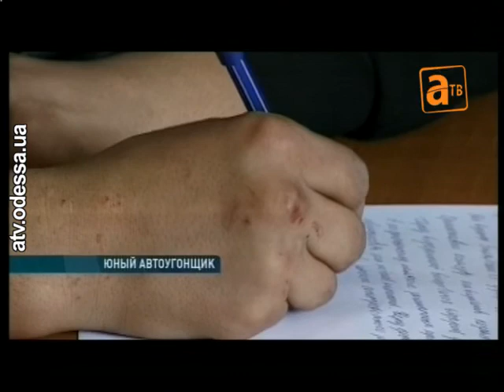Ночные «покатушки» грозят подростку лишением свободы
Ночью в Одессе гонялись за несовершеннолетним автоугонщиком. Студент одного из одесских вузов угнал старенький советский «Москвич» и пытался скрыться на нём от патруля ГАИ. Погоня закончилась аварией на улице Черноморского казачества. Сам угонщик не пострадал, а вот машину — разбил.